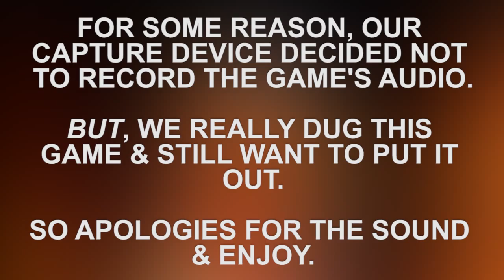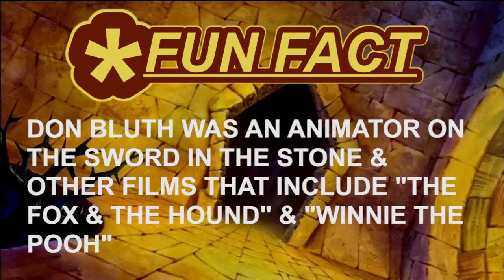Dragon's Lair Part 1- Sheep With Ties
Nick, Mike & Chris take on the classic Dragon's Lair!

Nick & Mike play through the vid'ya games, ranging from the weird to the wonderful! New Let's Plays every week!